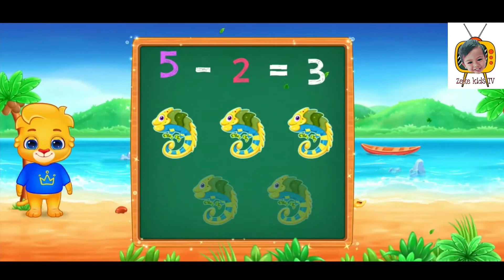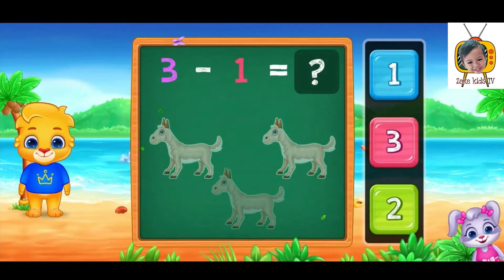LEARN BASIC SUBTRACTION FOR KIDS | Zeke Kids TV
In this video kids will learn how to subtract numbers. The subtraction is basic so kids will easily understand it, so that  they will be good in math. So kids will have their confident in Math subject.

This video is from the application called Math Kids - Add, Subtract, Count, and Learn created by RV AppStudios and free to download in google play.

It's never too early to start your child's education. Preschoolers, kindergarteners, toddlers, and older kids are eager to learn their ABCs, counting, addition, subtraction, and more! The best way to encourage that is to share smart, well-made educational apps and games with them on a daily basis.

Math Kids is a free learning game designed to teach young children numbers and mathematics. It features several mini-games that toddlers and pre-K kids will love to play, and the more they do the better their math skills will become! Math Kids will help preschoolers, kindergarteners, 1st graders to learn to identify numbers and start training with addition and subtraction puzzles. They'll have a great time completing games and earning stickers, and you‘ll have a great time watching them grow and learn.

Math Kids features a number of puzzles that teach while your child plays, including:
• Counting - Learn to count objects in this simple game of addition.
• Compare - Children can build their counting and comparing skills to see which group of items is bigger or smaller.
• Adding Puzzle - A fun mini-game where kids create math problems by dragging numbers on the screen.
• Adding Fun - Count the objects and tap on the missing number.
• Adding Quiz - Put your child's math and addition skills to the test.
• Subtracting Puzzle - Fill in the missing symbols in the math problem.
• Subtracting Fun - Count the items to solve the puzzle!
• Subtracting Quiz - See how much your child has improved in their mathematics skills for subtraction.

When kids can play while they're learning, they're much more likely to recall information. It also makes them want to learn more frequently, which will give them a huge boost when they start kindergarten.

Math Kids also comes with a number of features that help adults monitor and manage their child's progress. Customize game modes to increase or decrease the difficulty, or check report cards to see scores for previous rounds.

Math Kids is the perfect introduction to the basics of counting, addition, and subtraction. It will teach your toddler, kindergartener, 1st grader sorting, and logical skills along with early mathematics, giving them the perfect foundation for a lifetime of learning.

Note to Parents:
When creating Math Kids, we focused on building the best possible learning experience for children of all ages. We're parents ourselves, so we know exactly what makes a good educational game, as well as what doesn't. We released Kids Math as a completely free game with no in-app purchases or third party ads. Math Kids is full featured, frustration free, and ready to go. It’s exactly the kind of educational app we want for our children, and we think your family will enjoy it, too!